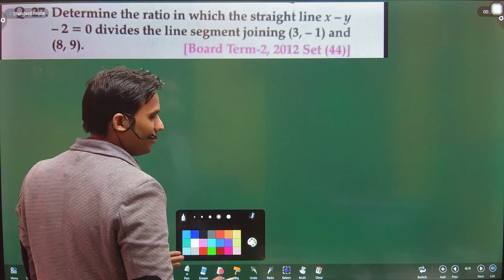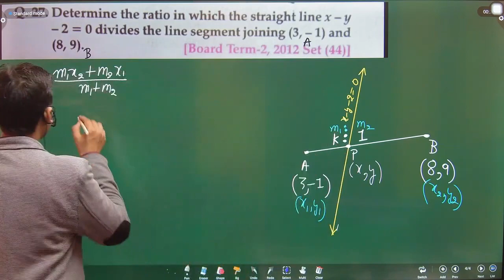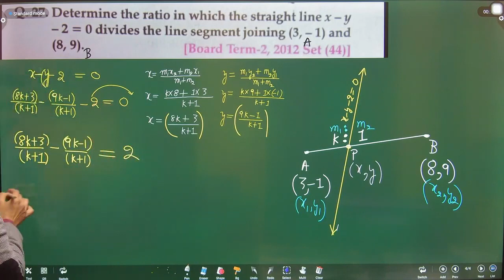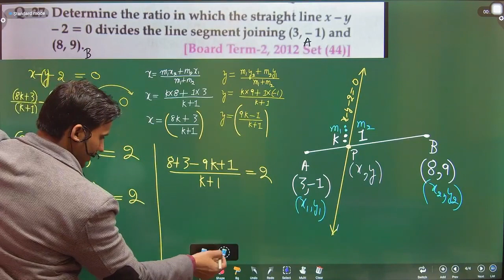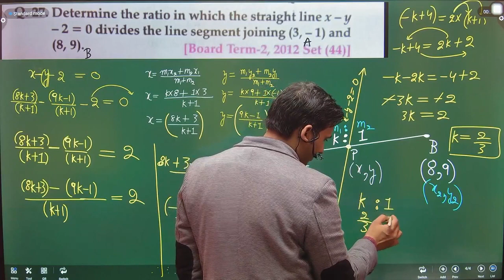Determine the ratio in which the straight line x-y-2=0 divides the line segment joining (3,-1) and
Determine the ratio in which the straight line x-y-2=0 divides the line segment joining (3,-1) and (8,9).